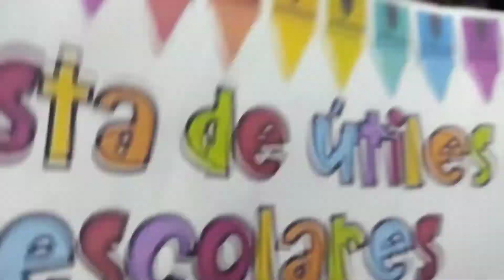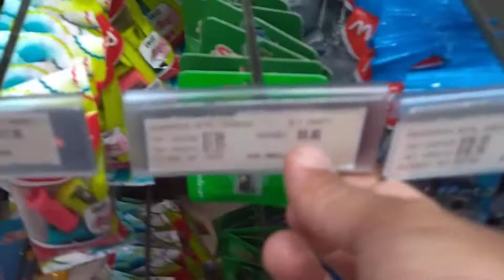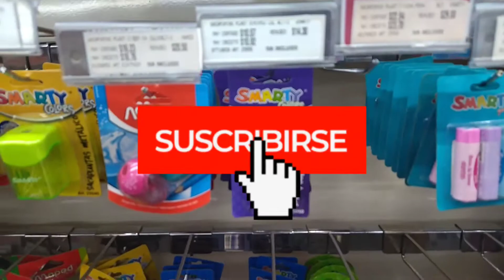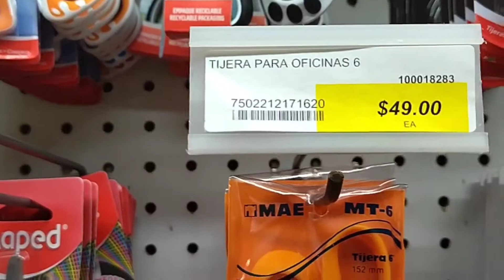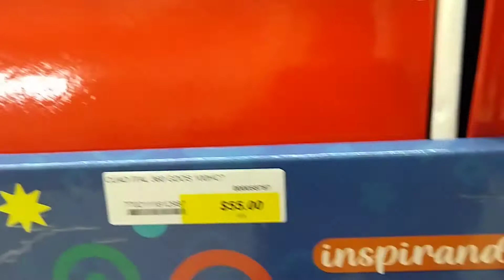📒✍️TONY Y OFFICE DEPOT EN UTILES ESCOLARES.En cuál de los dos conviene más comprar??regreso a clases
Hola chicas aquí les dejo un nuevo video en cuanto a precios de útiles escolares tanto en Tony como en Office Depot . Espero les ayude para su compra. Denle like y comenten Dlb.